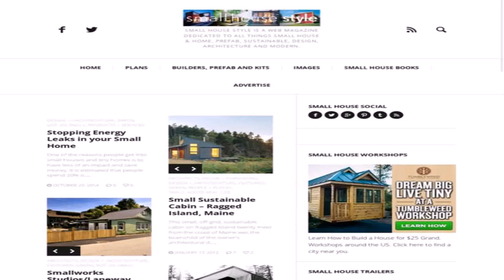Small House Style Design (see description) (see description)